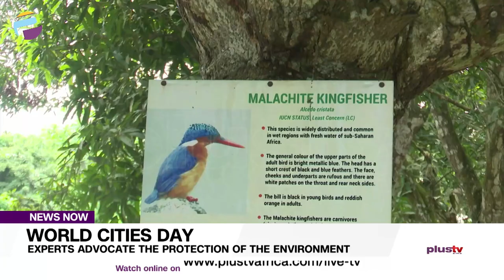World Cities Day: Experts Advocate The Protection Of The Environment | NEWS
World Cities Day this year is happening the same day world leaders are gathering in the United Kingdom and Italy for the Climate Change Conference.